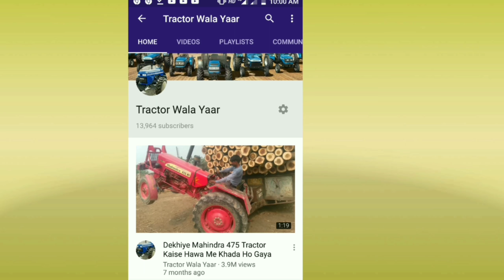Trolley Back Competition Very Good Perfomance Driver Pind Simbal Jhalian Ropar Punjab